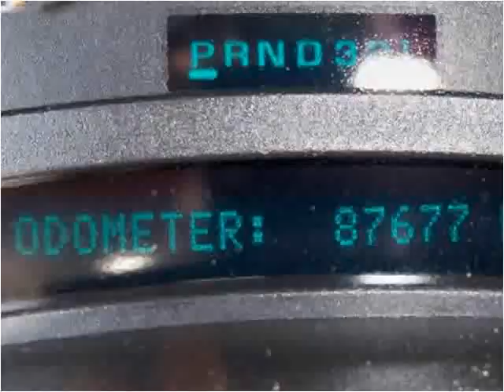2003 Chevrolet Silverado 1500 Used Cars Radcliff KY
This 2003 Chevrolet Silverado 1500 is available from Tim French Superstores LLC.